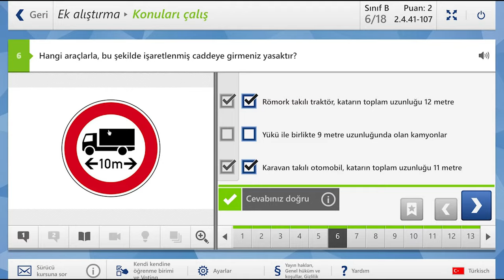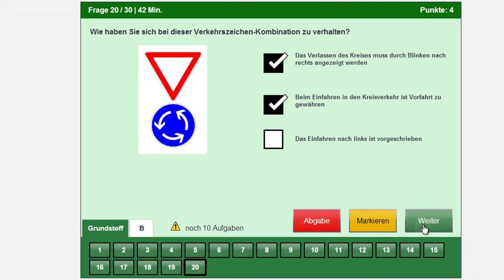Almanya'da ehliyet 2: Teorik sınav nedir, nasıl geçilir?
Daha önce Almanya'daki ehliyetle ilgili temel konular, kurslar ve kayıt süreciyle ilgili bir video çekmiştim.

Eğer ön bilgiye ihtiyacınız varsa ve onu izlemediyseniz, şuradan o videoyla başlamanızı öneririm.

Bu videoda ben size yazılı sınavla ilgili bilgi vermeye çalışacağım.

Bu videoda şu konuları bulacaksınız:

Almanya ehliyeti için yapılan teorik sınav nedir?

Teorik sınavda çıkan sorular nasıl sorulardır?

Almanya ehliyetinin yazılı sınavına nasıl çalışmalıyız?

00:00 Giriş
00:20 Nedir bu teorik sınav?
00:35 Sorular tipleri ve puanları?
01:16 Sınava nasıl çalışmalıyız?
02:05 Benim teorik sınava çalışma yöntemim.
02:50 Almanya ehliyet teorik sınavı ile ilgili tavsiyeler.